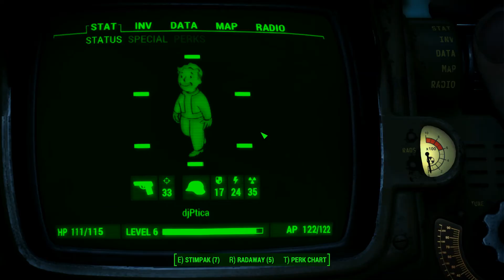Fallout 4: Epizoda 6 - General?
Dobrodošli u novi serijal: Fallout 4 koji se nalazi u postapokaliptičnom svijetu. Igra dolazi iz studia Bethesda koji su napravili Skyrim i Fallout serijale.